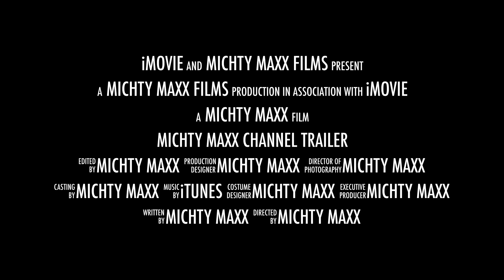Michty Maxx Channel Trailer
Blog: The Magnificent Makeup of Michty Maxx
Mail stuff - Say Hi to me!
Kew
VIC, 3101
Australia
Check out my hilarious rude crude podcast "10 Minutes of Madness" on iTunes

And my band's self titled EP "Toxic Head" is also on iTunes

Equipment Used

Filming - iPhone 5S
Editing - iMovie
Lighting - Glamcor Classic Elite

Yours Truly,